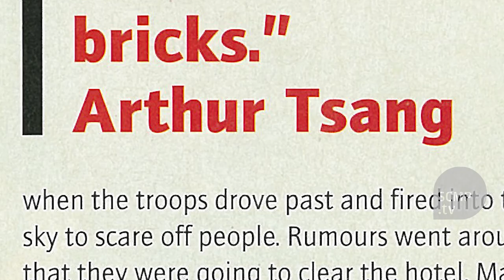How a Hongkong photographer took the iconic Tiananmen Tankman photo in 1989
Former Reuters photographer Arthur Tsang told SCMP how he captured one of the most iconic images of 20th Century.